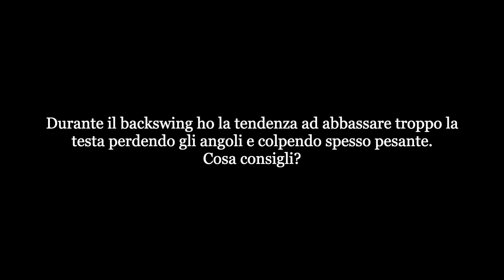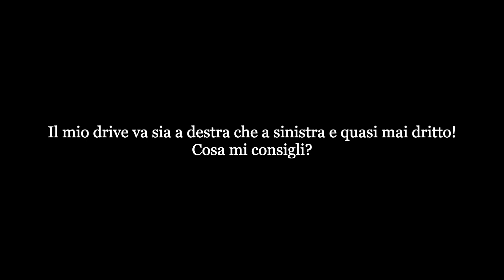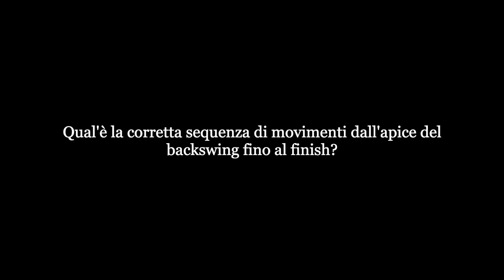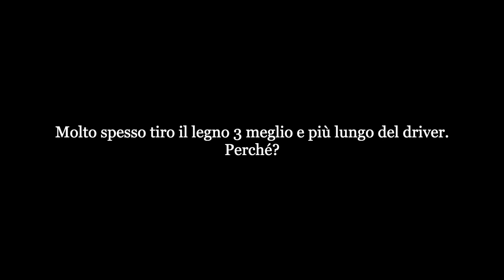Ask Me! Vol. 4 Le mie risposte alle vostre domande di golf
In questo video troverete risposta a queste vostre domande:

- Durante il backswing ho la tendenza ad abbassare troppo la testa perdendo gli angoli e colpendo spesso pesante. Cosa consigli?
- Il mio drive va sia a destra che a sinistra e quasi mai dritto! Cosa mi consigli?
- Qual'è la corretta sequenza di movimenti dall'apice del backswing fino al finish?
- Un giocatore anziano dovrebbe eseguire uno swing atletico?
- Molto spesso tiro il legno 3 meglio e più lungo del driver. Perché?

Per vedere tutti i video di Andrea Zanardelli, visita il sito